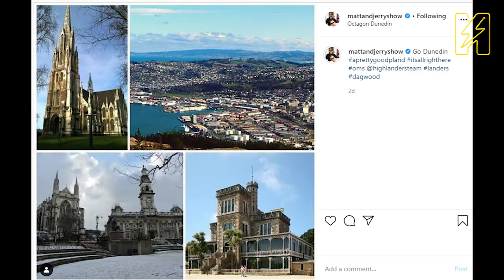Is a "Ridgey" the quintessential image of Auckland?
After Matt went full old man social and posted some punishing shots on Dunedin over the weekend the debate began; what is the quintessential shot of Auckland?